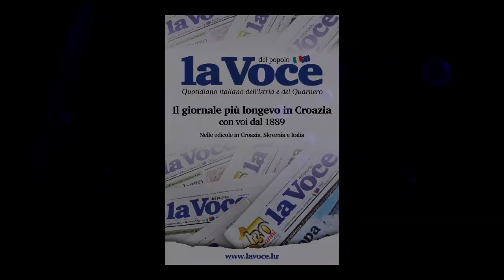Adriatico / Adriatiko - trailer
[PREMIJERA PREDSTAVE "ADRIATICO" / "ADRIATIKO"]

Talijanska drama u suradnji s Gradskim kazalištem mladih Split

Jadransko more je naše zajedničko more, ono koje nas ujedinjuje i koje nas dijeli. Ova zabavna predstava za obitelji povest će vas u otkrivanje tajni našeg mora kroz krimi zaplet: „Postoji priča… priča koja se mora ispričati pod svaku cijenu!”

Tri oceanografa, suočena sa smetnjama svojih instrumenata, odlučuju zaroniti i razotkriti tajnu. Na dnu mora pronalaze ogroman kovčeg koji sadrži nezamislivo blago. Da bi se naši oceanografi spasili, Serena, Andrea i Giuseppe morat će izvršiti vrlo težak zadatak: ispričati priču nad pričama. Zajedno s Kapetanom Giovannijem, Brbljavom Sredozemnom Medvjedicom, Sipicom Prdicom i mnogim drugim stanovnicima našeg mora, putovat ćemo na valu mašte.

Uz čudesne projekcije i duhovite likove, uronit ćete u predstavu punu adrenalina i zabave.

Hoće li naši prijatelji osvojiti željeno blago..?

Riječka premijera „Adriatika“ Siniše Novkovića je na programu 4. prosinca 2020.

Dramma Italiano TNC Fiume - Talijanska Drama HNK Rijeka
La Voce del popolo